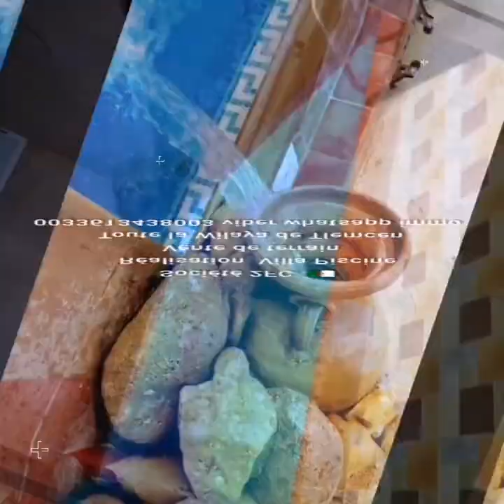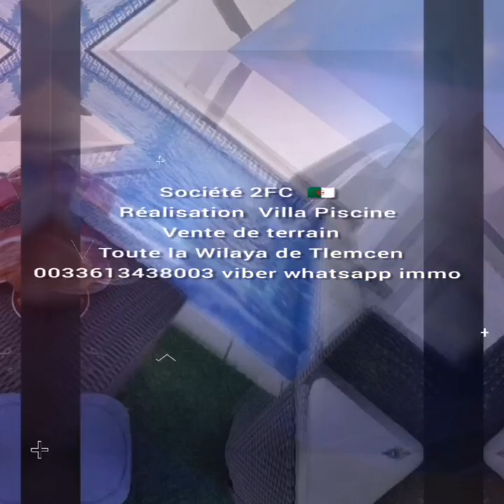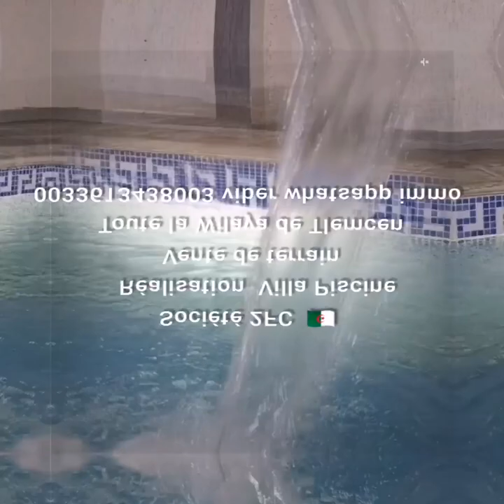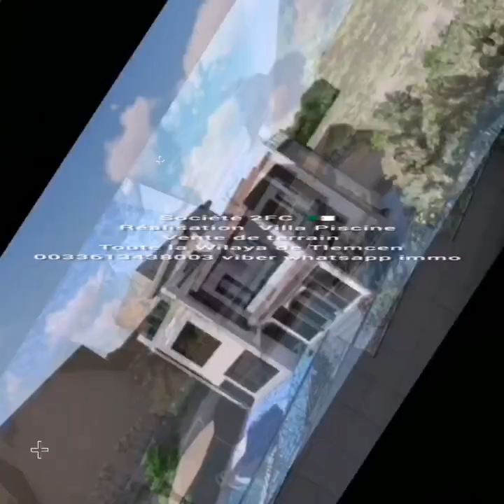2FC Ghazaouet 13 🇩🇿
Ensembles pour la conquête de l’Ouest 🇩🇿 Tlemcen / ghazaouet / maghniya / nedroma / tournane

Société 2FC

Wilaya Tlemcen 🇩🇿
Ghazaouet Nedroma tounane maghnia...

_plan vue 3D
_permit de construire
_Réalisation villa
_Réalisation piscine
_aménagement terrasse
_Vente terain

Devis conseil :
Mourad 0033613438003 viber whatsapp immo